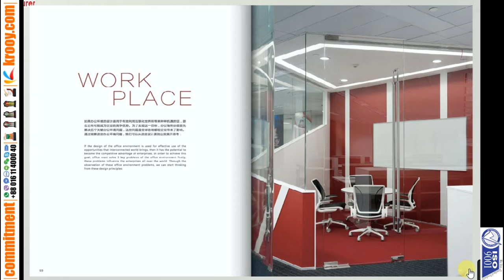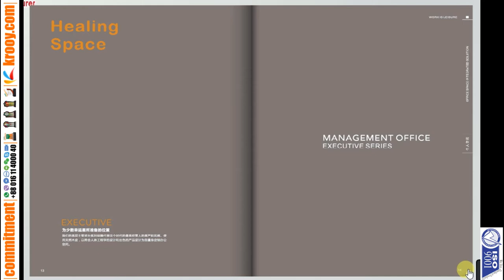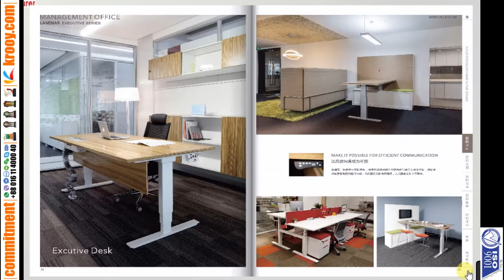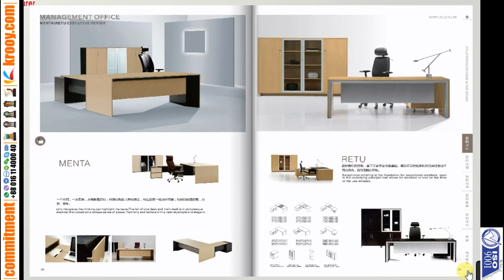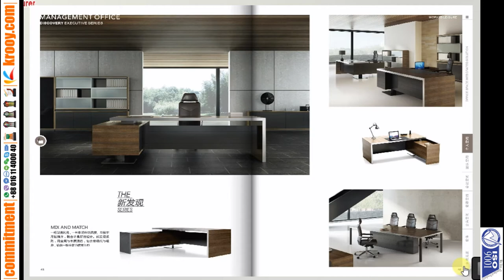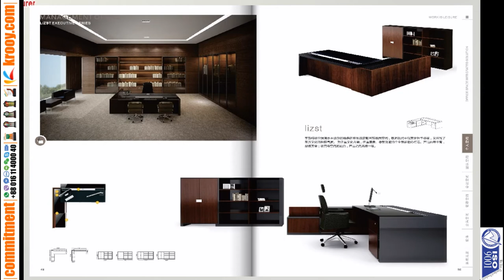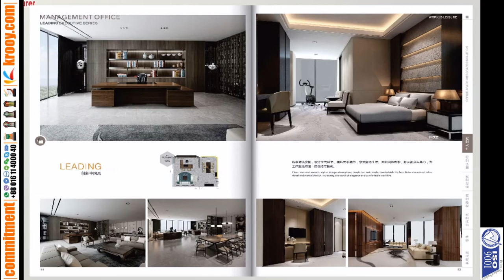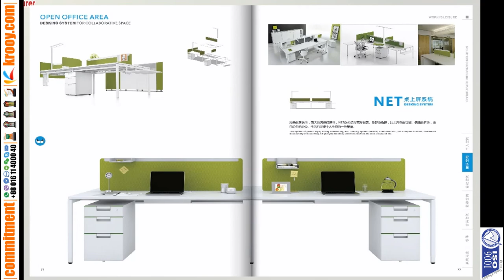Management Floor | MD Room | Chairman Room | GM Room | Commitment| New | Exclusive | Update | Recent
COMMITMENT